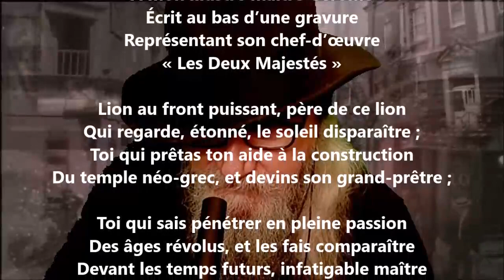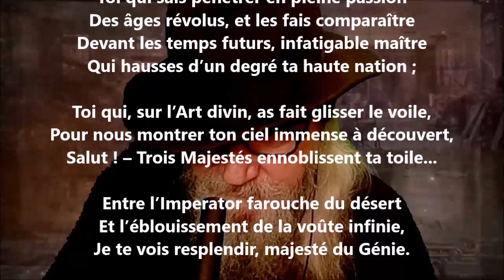Les trois Majestés - Charles Gill lu par Yvon Jean